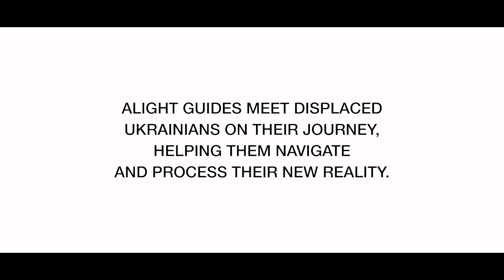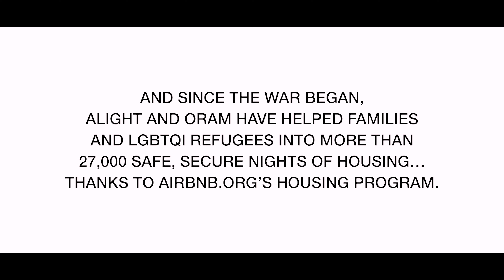Alight Wroclaw Long